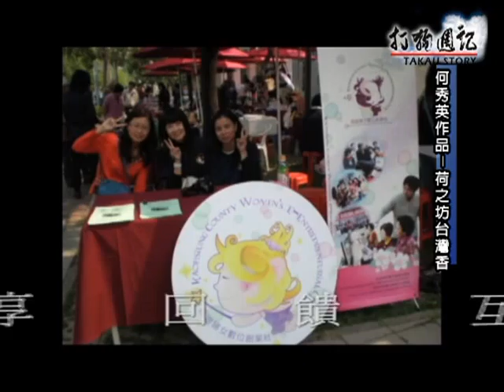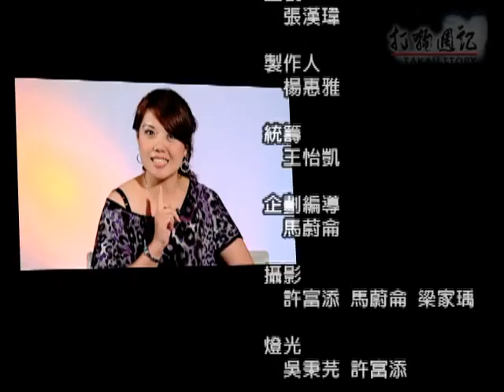TKTV高雄都會台-打狗週記-媽媽影展1-2